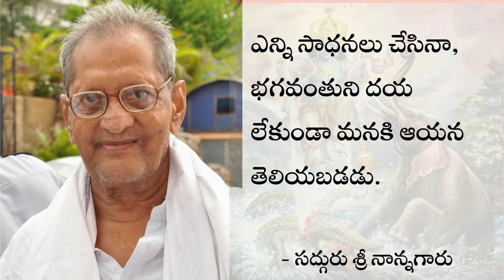ఎన్ని సాధనలు చేసినా, భగవంతుని దయ లేకుండా మనకి భగవంతుడు తెలియబడడు.